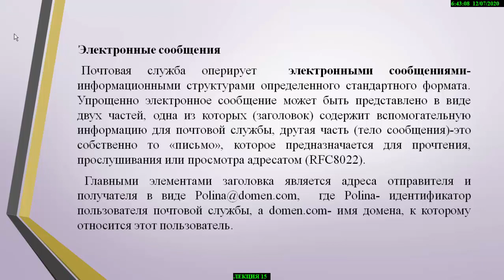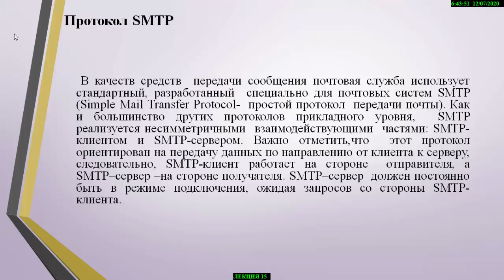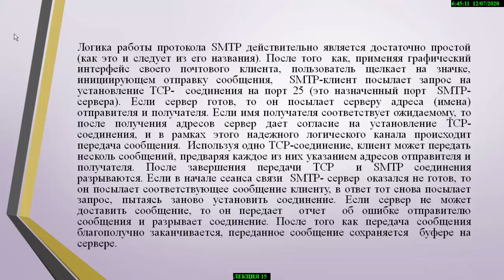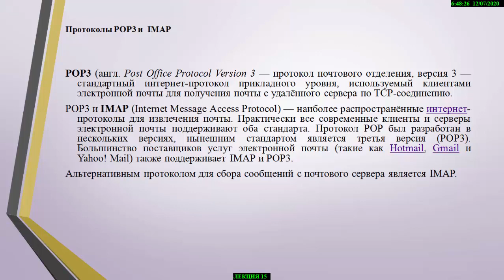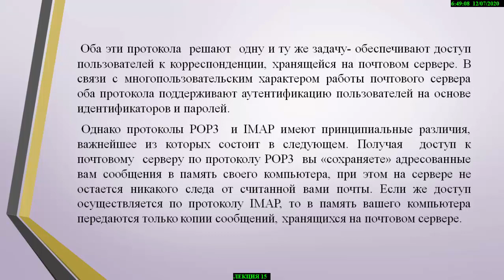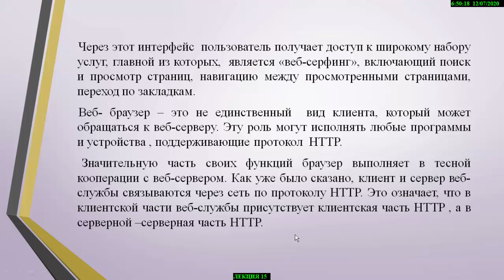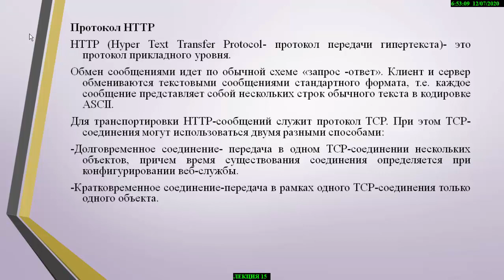Лекция 15. Нуржаубаева Р.Б.